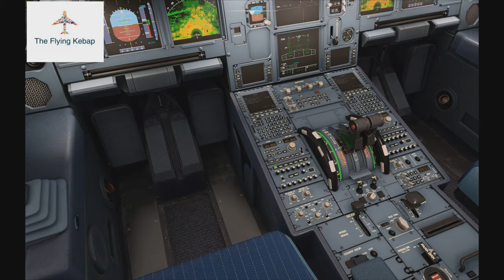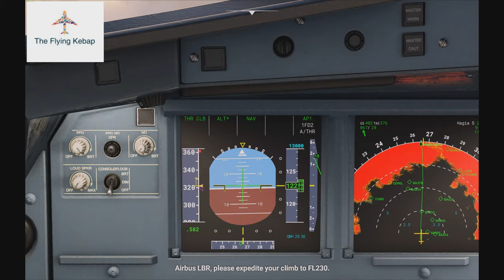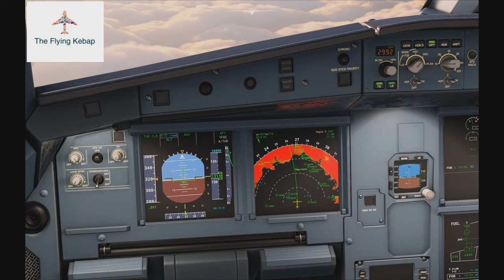[MSFS2020] Istanbul Sabiha Gökcen LTFJ To Roma Fiumicino LIRF Turkish Airlines A320neo Full Flight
Microsoft Flight Simulator 2020: Istanbul Sabiha Gökcen LTFJ To Roma Fiumicino LIRF Turkish Airlines A320neo Full Flight